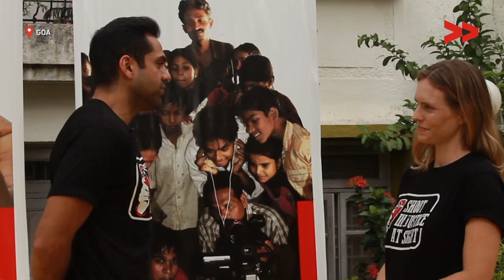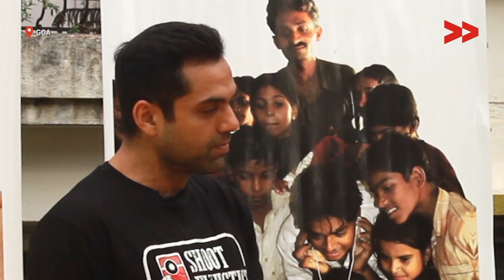NATIONAL MEET 2015 (ABHAY DEOL VIDEO)